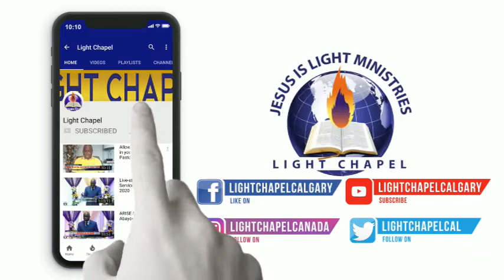High time to awake by Emmanuel Alabi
We are in a time when the Church/believers need to awake from every form of slumber/sleep. Pastor Emmanuel Alabi shares the revelation of the return of the Master-Jesus